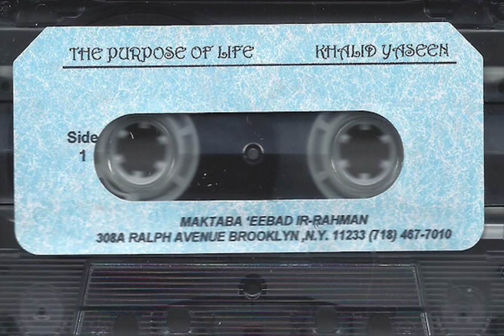Khalid Yaseen - The Purpose Of Life Islamic Lecture Maktaba 'Eebad Ir-Rahman Brooklyn NY (Cassette)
This cassette was found in front of a home in Georgetown, Brooklyn on 72nd Street between Avenues L and M. It was in a soggy cardboard box with dozens of VHS tapes.

Maktaba 'Eebad Ir-Rahman
308A Ralph Avenue
Brooklyn, New York 11233

Lecturer: Khalid Yaseen
Title: The Purpose Of Life
Format: Cassette